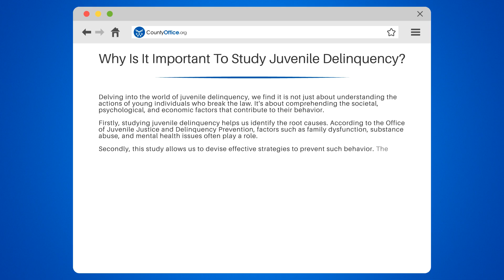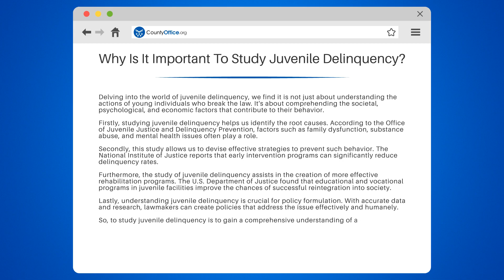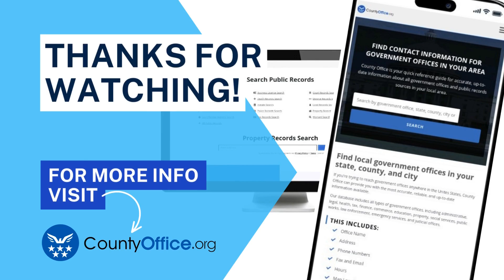Why Is It Important To Study Juvenile Delinquency? - CountyOffice.org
Why Is It Important To Study Juvenile Delinquency? Welcome to our insightful discussion on the significance of studying juvenile delinquency. This video aims to shed light on the societal, psychological, and economic factors that contribute to juvenile delinquency and the importance of understanding these factors.

We will delve into the root causes of juvenile delinquency, as identified by the Office of Juvenile Justice and Delinquency Prevention, such as family dysfunction, substance abuse, and mental health issues. This understanding allows us to develop effective strategies and early intervention programs to curb delinquency rates, as reported by the National Institute of Justice.

Moreover, we will discuss the role of studying juvenile delinquency in creating more effective rehabilitation programs. According to the U.S. Department of Justice, educational and vocational programs in juvenile facilities significantly improve the chances of successful reintegration into society.

Lastly, we will explore how understanding juvenile delinquency is crucial for policy formulation. With accurate data and research, lawmakers can create policies that address the issue effectively and humanely.